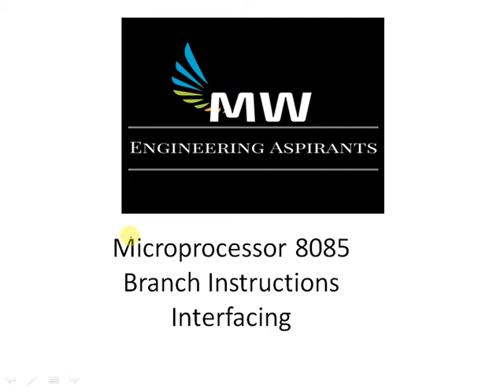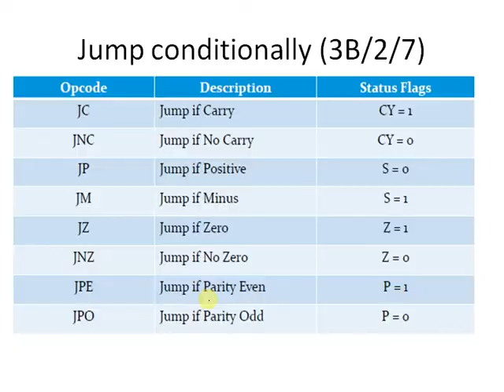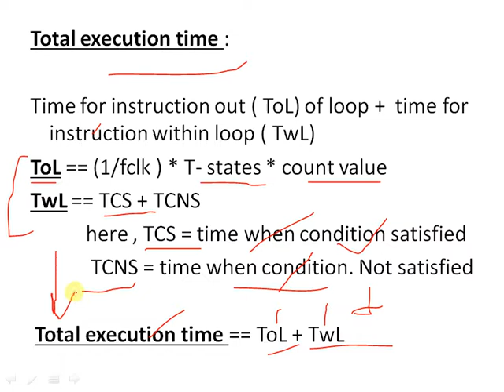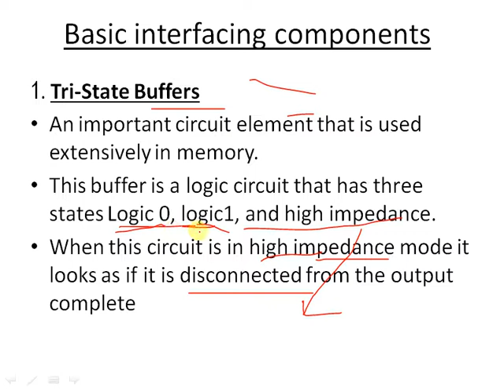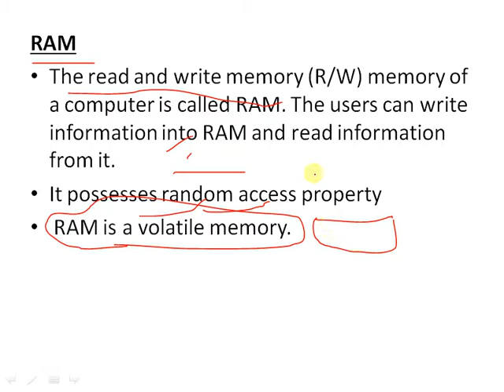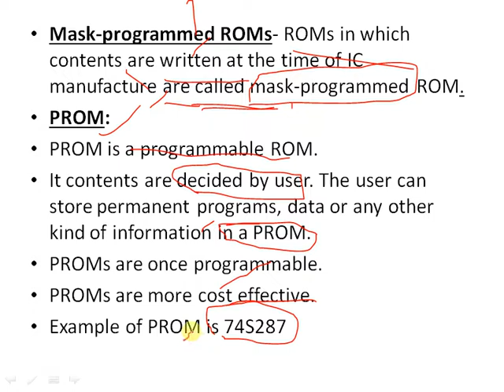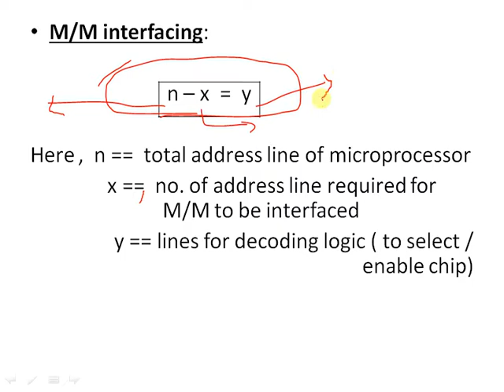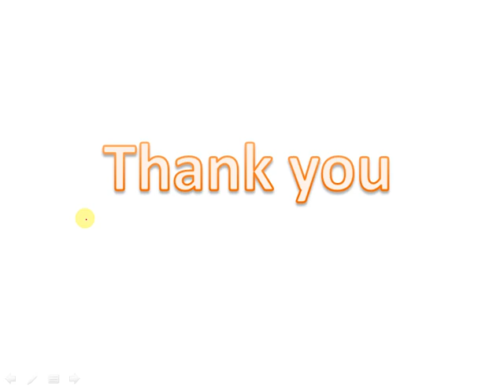M7. Basics of Microprocessor 8085 || Branch instructions || Interfacing || Type of Memory (Hindi)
This video contain lecture on Basics of microprocessor (8085) for Electrical Engineering, Electronic Engineering and Mechanical Engineering based on the syllabus of IES/GATE/PSU including practice and previous years questions related to the topic.